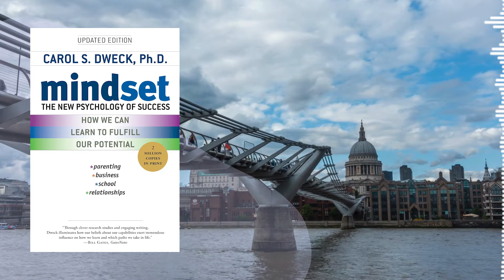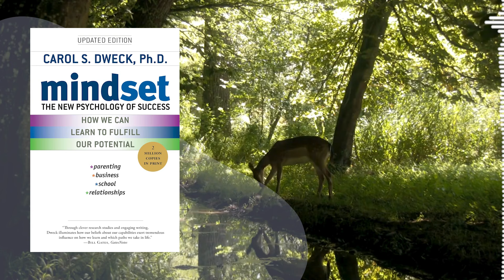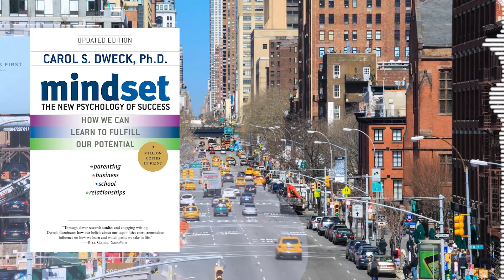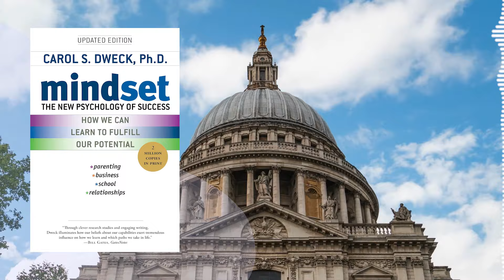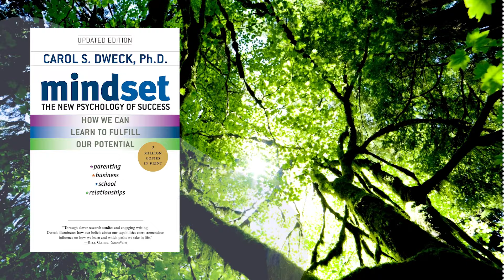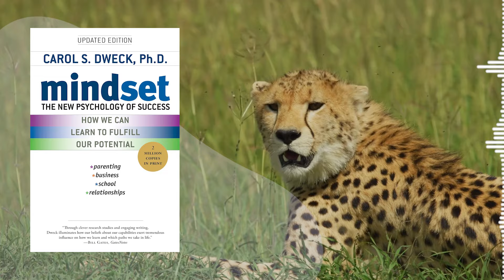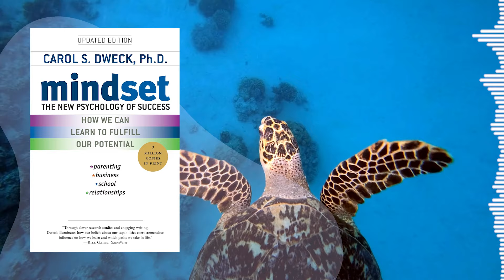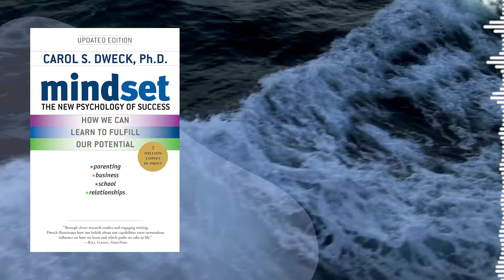Grow ForeverSecrets of Lifelong Success!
Learn how to cultivate a growth mindset, overcome obstacles, and achieve your dreams with practical insights from world-renowned psychologist Carol Dweck.

00:00:00 Introduction
00:03:53 Understanding Mindsets
00:14:23 The Making of the Mindsets
00:23:23 Inside the Mindsets
00:40:26 The Power of "Yet"
00:45:19 Conclusion